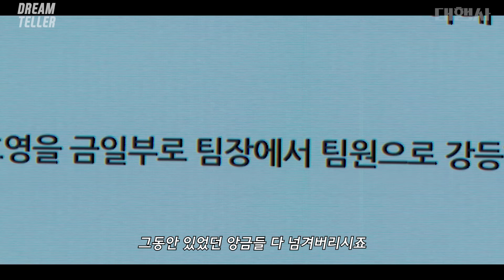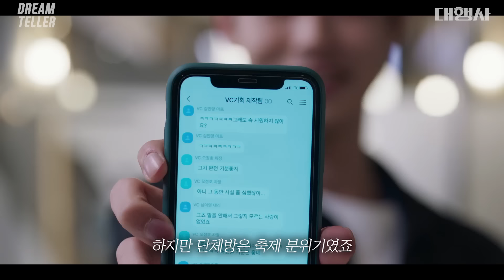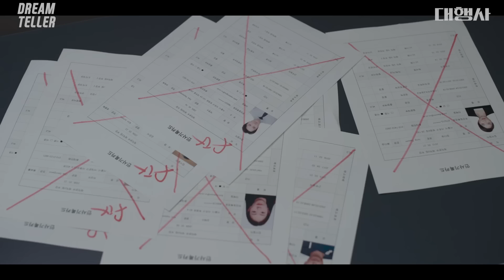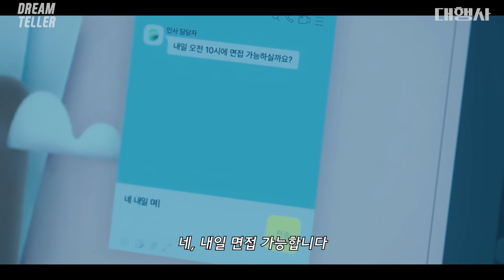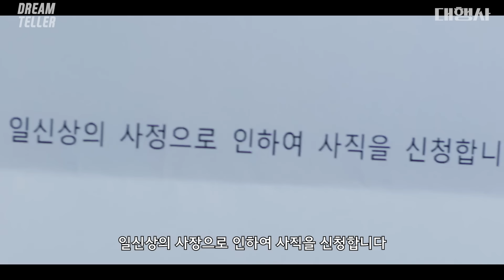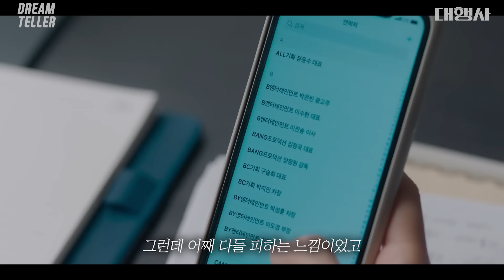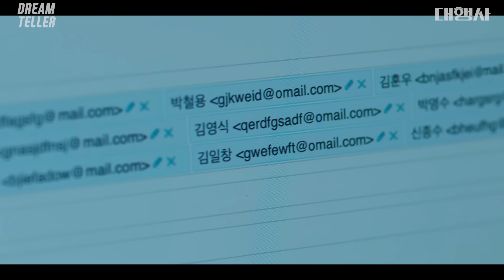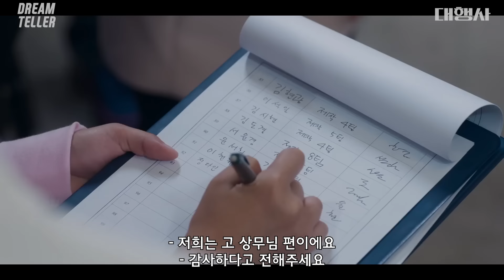흙수저 지방대 출신 직원이 상위 1% 재벌 3세를 서열 정리한 방법... jtbc 《대행사》 3, 4화